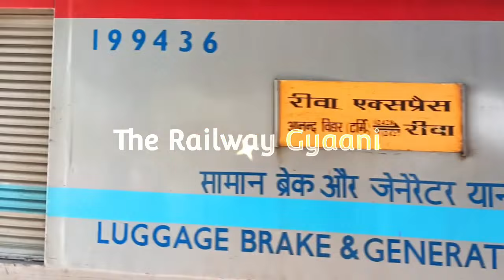रीवा मुंबई होगी नियमित|जबलपुर सिंगरौली हो रही शुरू|ललितपुर सिंगरौली रेल मार्ग|रेल मंत्री के निर्देश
Hiiiii Friends Welcome Back To My Channel aj ke is video me maine apko Rewa mumbai train or jabalpur Singrauli Intercity or Rewa Sidhi Singrauli Railway line project ki latest information di hai

Bahut Bahut Shukriya video dekhne ke liye